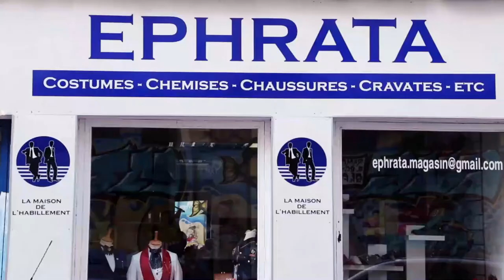Police de presse parler a coeur ouvert de Manuel kitoko, taylor vandame et tiffany hiroshima